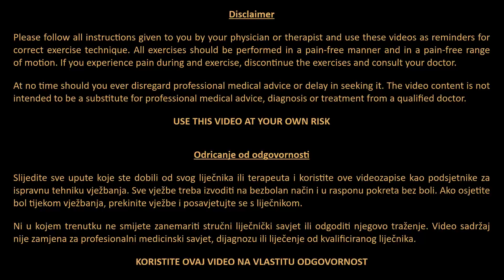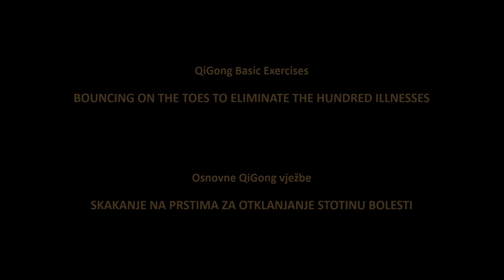QiGong - Basic Exercises - Bouncing on the Toes to Eliminate the Hundred Illnesses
This Ba Duan Jin Qigong exercise has the potential to address a wide range of health issues or prevent them from occurring by facilitating the smooth flow of energy throughout the body. The phrase "hundred illnesses" is a figurative way of expressing this potential.

*0:00 - Intro animation*
*0:15 - Bouncing on the Toes to Eliminate the Hundred Illnesses*
*1:58 - Outro animation*

▬ *Exercise Description*  ▬▬▬▬▬▬▬▬▬▬

*Starting position* - Begin by standing in a comfortable stance, with your feet positioned at shoulder-width apart and parallel to each other. Slightly bend your knees for a relaxed posture. Place the backs of your hands on the lower back area, approximately where your kidneys are situated. Exhale gently as you settle into this stance.

*Step 1.* - Inhale deeply and gradually raise your heels off the ground. Shift your body weight onto the front soles of your feet. Maintain a steady and balanced position as you complete your inhalation.

*Step 2.* - As you start to exhale, suddenly drop and bang the heels on the ground. Begin a gentle up-and-down bouncing motion from your knees, allowing your entire body to shake lightly. Keep your feet flat on the ground throughout. Ensure your shoulders and elbows are fully relaxed, allowing the weight to be supported by the backs of your hands on your lower back. You'll experience a pleasant massaging sensation in this area, which will also have a positive impact on your kidneys. With each bounce, exhale through your nose in small bursts until your breath is fully released.

*Number of repetitions: 8*

▬ *Benefits*  ▬▬▬▬▬▬▬▬▬▬

This exercise serves as a harmonizing conclusion to your workout, aiding in the restoration and refinement of your Qi energy. Its profound impact on circulation rejuvenates your entire being, leaving you with a sense of revitalization. Beyond its immediate effects, this exercise offers a rejuvenating massage to your internal organs, facilitating a reciprocal interaction that refreshes and revitalizes them.

The calves and thighs are exercised. The controlled motion of raising and lowering your heels, utilizing the resistance of your bodyweight, serves as an effective method to enhance and fortify the calf muscles. The exercise also offers valuable engagement for the hips and lower back. The act of stretching and elongating the spine not only fosters alignment but also serves as a mechanism for strengthening the entire back region. This targeted approach contributes to improved flexibility and overall resilience. This exercise has a positive impact on the muscles within the feet and ankles, promoting their functional capacity and enhancing overall stability. The Achilles tendons are also stretched, contributing to their flexibility and well-being.

In the context of Chinese medical philosophy, the rhythmic bouncing motion stimulates the immune system and aids in the body's detoxification process. The internal organs receive a positive boost from the gentle vibrations, aligning with the principles of various Chinese QiGong systems that promote health by “Eliminating the 100 Illnesses.”

▬ *Key Points*  ▬▬▬▬▬▬▬▬▬▬

Do not practise this exercise when pregnant. It is essential for every practitioner to prioritize their own comfort and well-being. Avoid pushing yourself to extremes or overstretching, and approach your practice with a gentle and mindful attitude. Keep in mind that throughout the exercises, it is crucial to honor the limits of your body, ensuring that you maintain a sense of respect for your body's boundaries and consistently uphold safety as a top priority.

▬ *Links*  ▬▬▬▬▬▬▬▬▬▬

▬ *Tags*  ▬▬▬▬▬▬▬▬▬▬